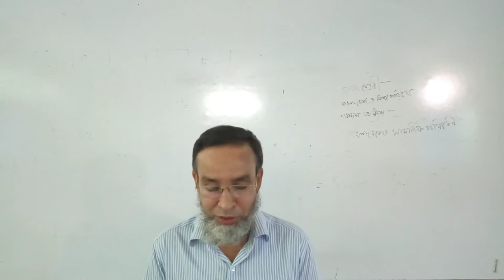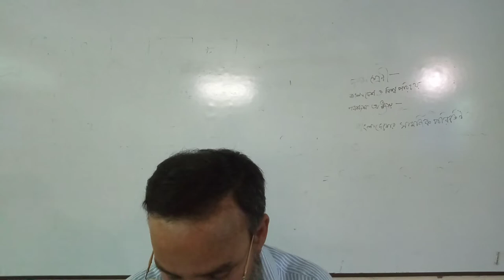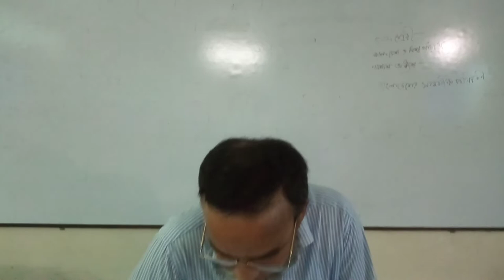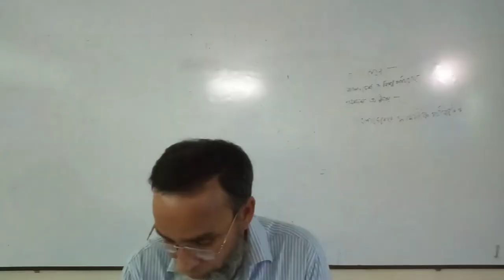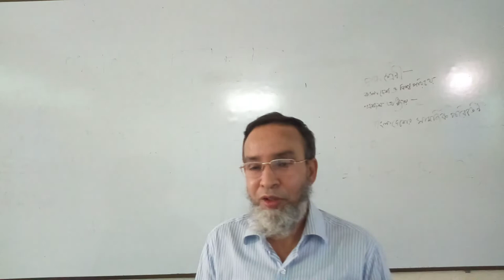Manjur_hossain_sir_class-10, chapter-15, বাংলাদেশের সামাজিক পরিবর্তন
Apbn public school has started to take online classes for class 8 and class 10 for the lock down of COVID19